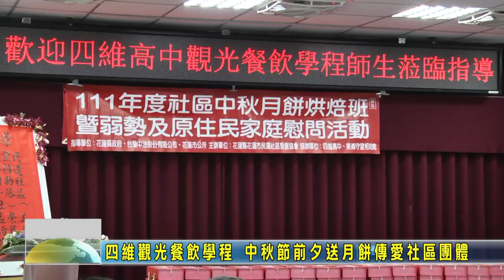20220907 08 四維觀光餐飲學程 中秋節前夕送月餅傳愛社區團體